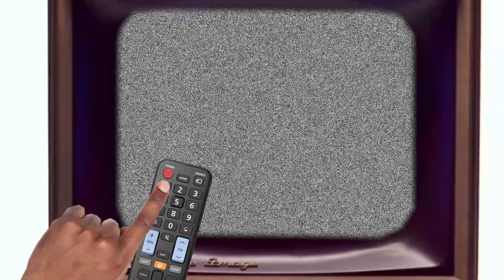CRAZY LOW TIER (World of Tanks Console)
RhythmOrganyzer - Noir Et Blanc Vie
                                        Grooves Happen - Rasure
                                         Almighty Dollar - The New Fools
                                         G Thang - The New Fools
                                         S Project - Bocka, Bass, Kolbaser